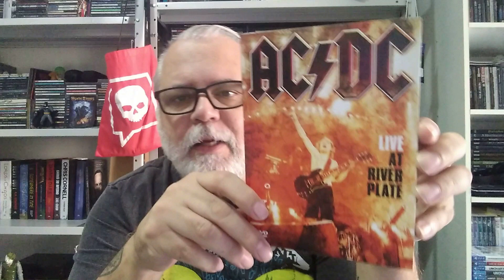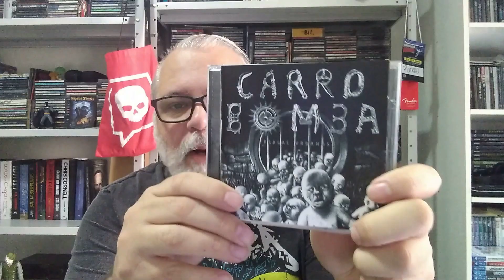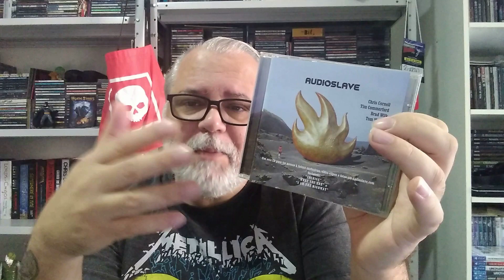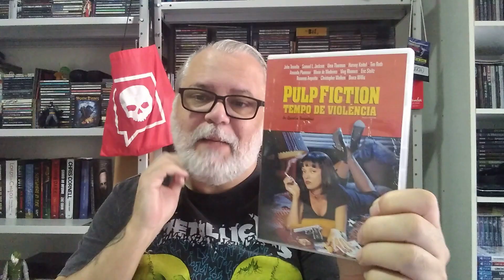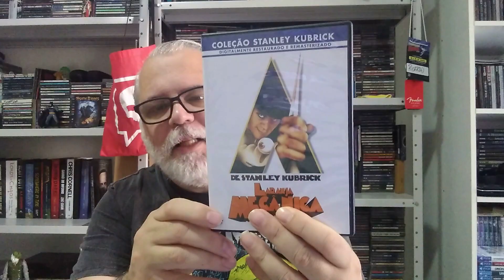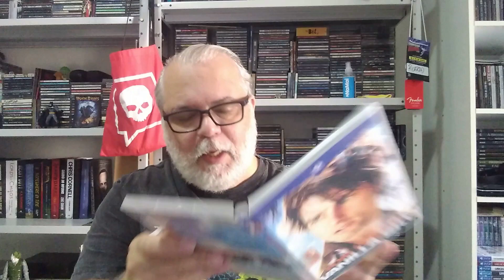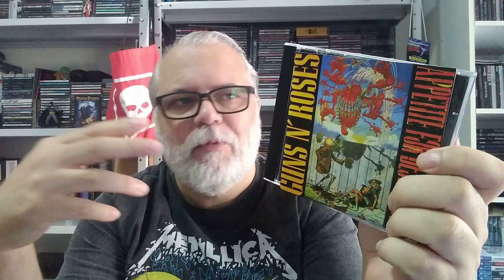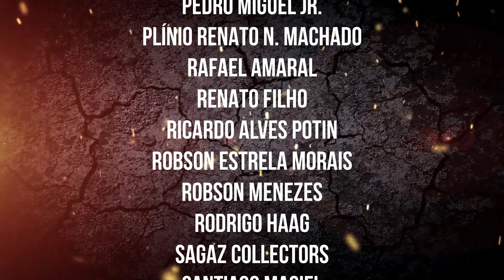VLOG #6: DICAS DE ÁLBUNS, GUNS DE ANIVERSÁRIO e NOVOS LANÇAMENTOS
Então utilize esse link e ajude o canal:

Anota o endereço:
Ricardo Seelig
Centro
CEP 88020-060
Florianópolis (SC)